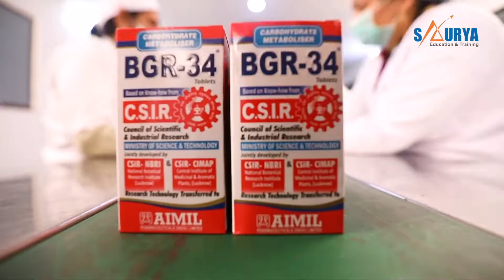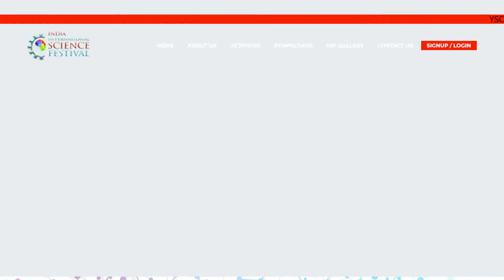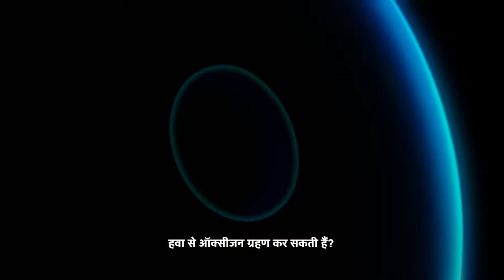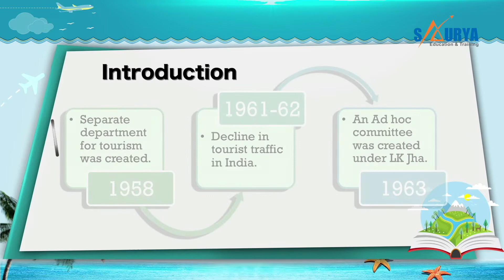Showreel Saurya Edunext Gen Pvt Ltd 2022